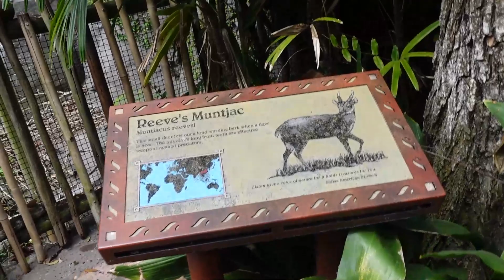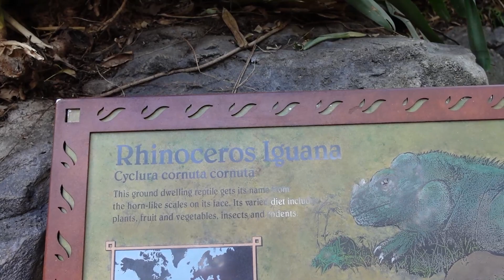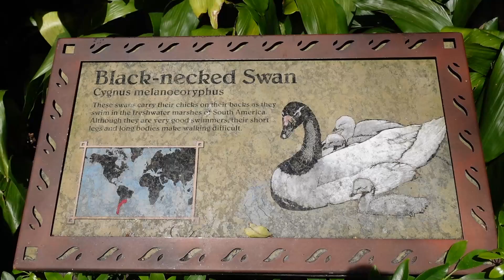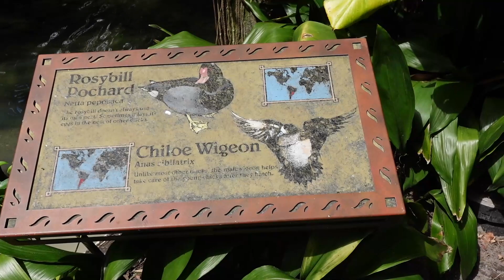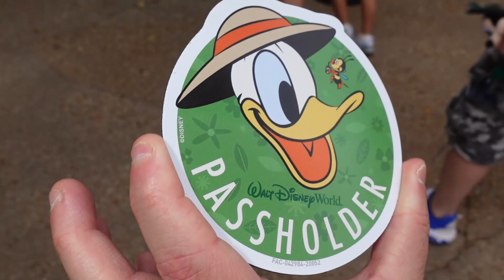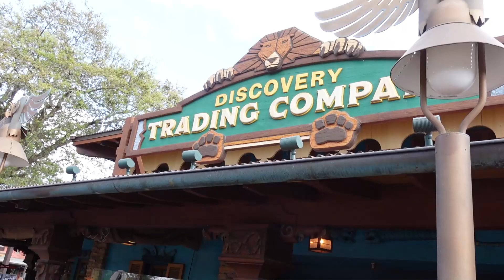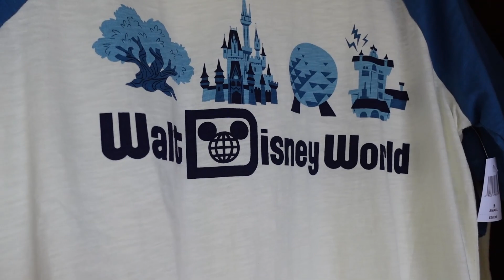1st visit to Animal Kingdom2021/Passholder Magnet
Enjoyed fun-filled day with wildlife we have not seen before in the park.